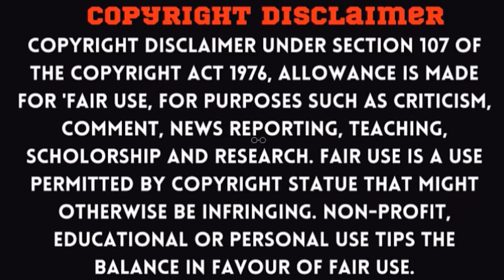Dhirendra Krishna Shastri करेगे कुछ बड़ा CM Yogi से भी कर सकते है मुलाकात | Bageshwar Dham Sarkar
JT News is Registered Online News Portal And YouTube Media Channel !  We Cover Breaking News, Political News , Sports News ,Historical News From All Over India. We Also Cover Social Media Viral News ,Positive & Motivational Stories On Over Channel.

For News Cover & Advertisement